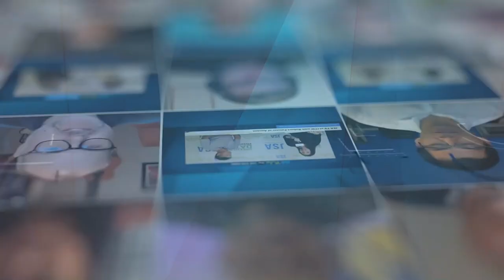LIVE at Metro Connect USA with Ken Parent, CEO, Element Critical